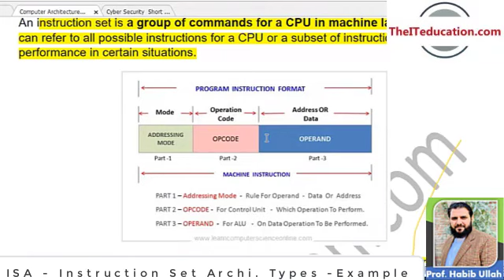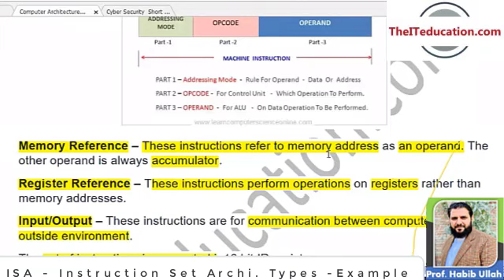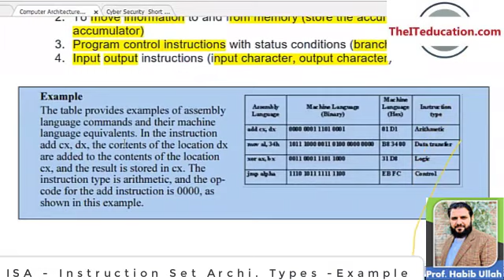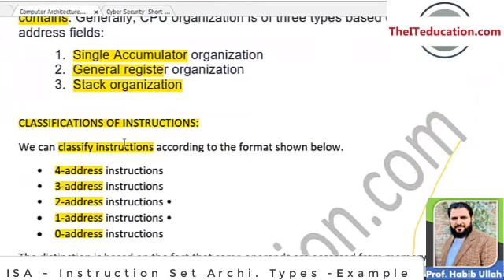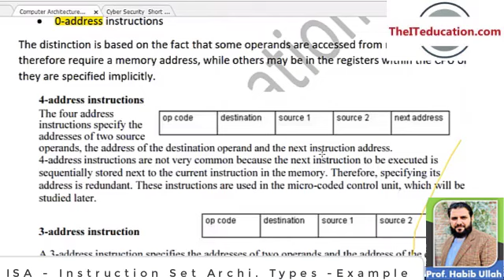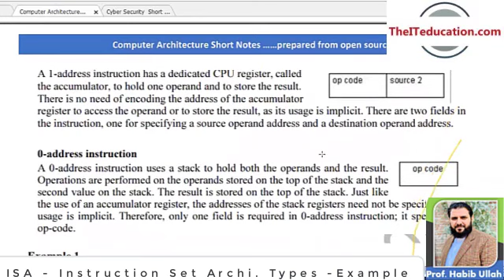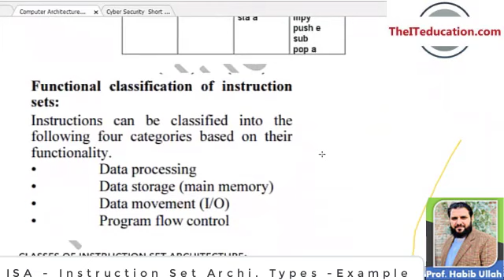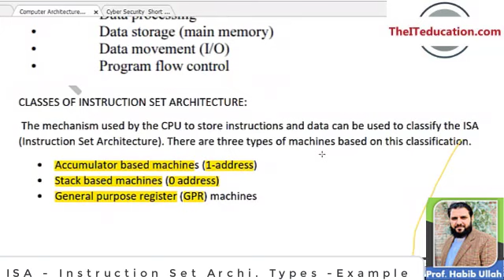Instruction set Architecture - Types of ISA Instructions - Types of Instructions in ISA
Arithmetic Instructions, Memory Transfer Instructions, Logical Instructions,
Zero Address Instructions, 1- Address Instruction, 2-Address Instructions, 3 Address Instruction,